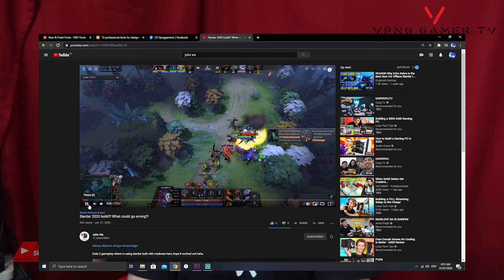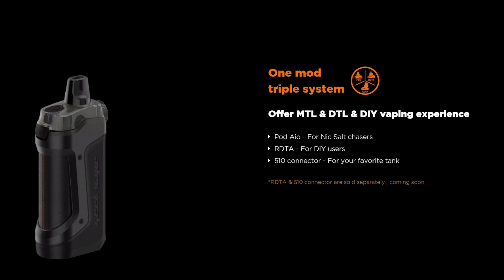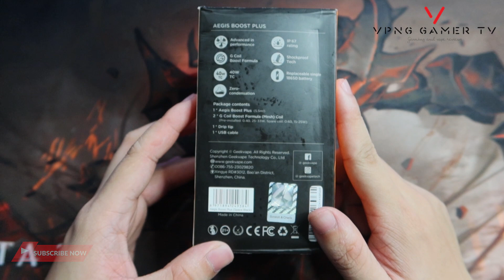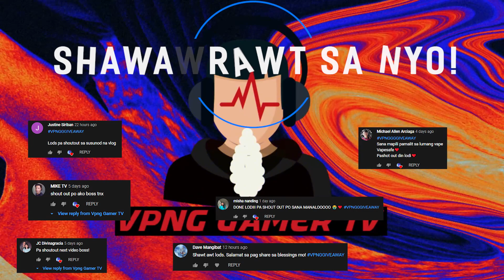Geek Vape Aegis Boost Plus! GIVEAWAY!! [ Best Pinoy/Tagalog PH Unboxing Review ]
Geek Vape Aegis Boost Plus! [ Best Pinoy/Tagalog PH Unboxing Review ]

Brief Description:
- Beefier than the Boost Pod.
- Replaceable 18650 battery.
- iP 67 waterproof and dustproof resistance
- One Mod triple system!
(Pod Aio for nicsalt lovers)
(RDTA - for DIY Users) sold separately coming soon
(510 Connector for your favorite tank!) sold separately. coming soon!
- It can house 18650 batteries
- differentiate with aegis boost plus vs aegis boost

5 simple steps :) may chance kana manalo!

Just letting you know that i am streaming everyday at facebook! if you want to check me out! here is the link:
I Stream COD Multiplayer and Warzone! Valorant!

For Funny Dota 2 Gameplays!!

to get notified for future uploads.